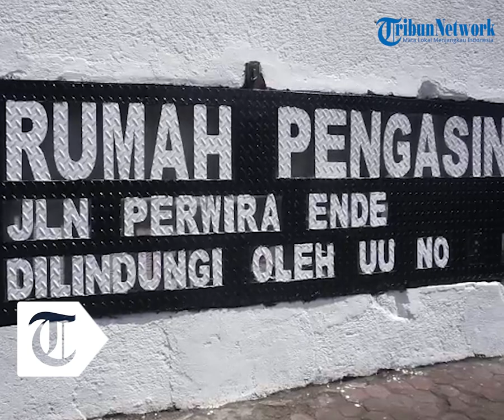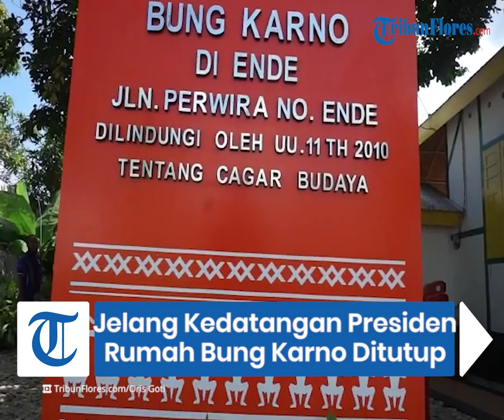Jelang Kedatangan Jokowi Rumah Pengasingan Bung Karno di Ende Ditutup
TRIBUNFLORES.COM, ENDE - Menjelang kedatangan Presiden Jokowi, Rumah Pengasingan Bung Karno di Jl. Perwira, Kota Ende, Kabupaten Ende, Flores Nusa Tenggara Timur (NTT) ditutup.

Presiden Jokowi rencananya akan ke Kota Ende guna memimpin upacara Hari Lahir Pancasila pada 1 Juni 2022 ini yang akan digelar di Lapangan Pancasila, di Jl. Ir Soekarno.

Presiden Jokowi juga dijadwalkan akan berkunjung ke Rumah Pengasingan Bung Karno. "Jadi kita dari Dinas Pendidikan dan Kebudayaan Kabupaten Ende, sudah  menata rumah ini dengan baik," kata Kadis Pendidikan dan Kebudayaan Kabupaten Ende, di Rumah Pengasingan Bung Karno, Minggu, 8 Mei 2022.

Mensi Mengatakan, Rumah Pengasingan Bung Karno ditutup sejak 3 Mei 2022 dan akan dibuka kembali saat Jokowi datang.

Mensi Tiwe yang menjadi koordinator pembenahan situs rumah pengasingan menyebut saat ini pembenahan dan persiapan yang dilakukan sudah mencapai 95%.

Dia menjelaskan pembenahan dan perbaikan yang dilakukan itu berdasarkan rekomendasi dari tim BPIP pada beberapa waktu lalu.

Penulis : Oris Goti
Editor :